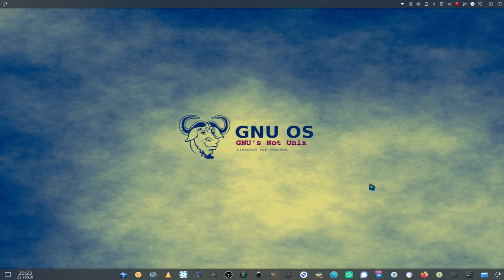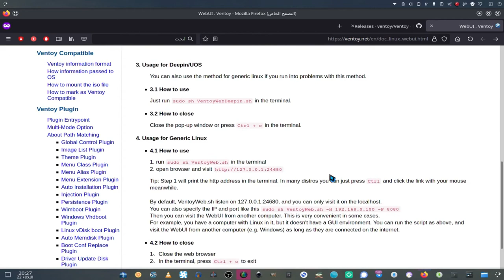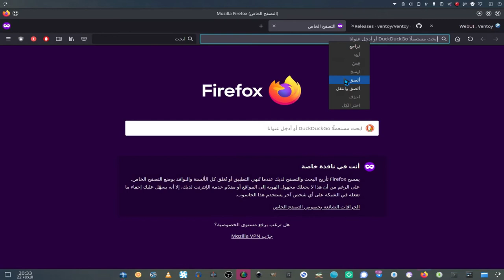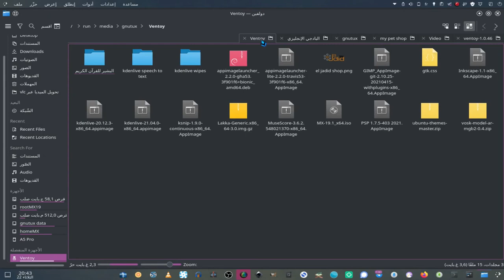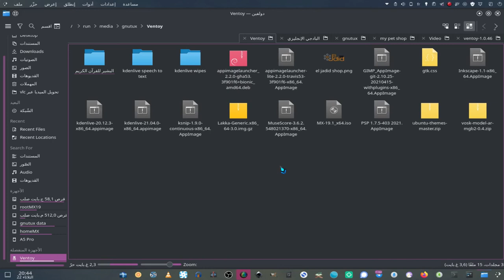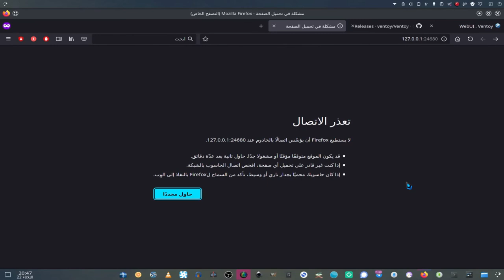ventoy-webui: أصبح متاحا الآن على غنو/لينكس بواجهة ويب رسومية